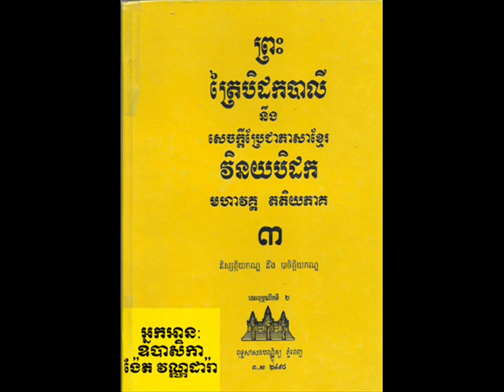Vol 003 Nget VanDara 07